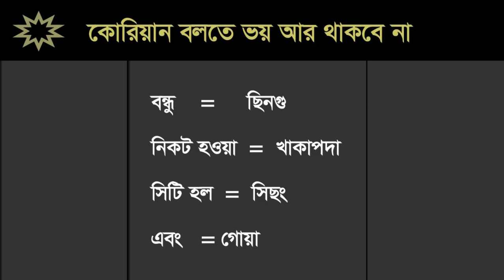বাংলা দিয়ে কোরিয়ান ভা্ষা শিখুন | একেবারে প্রথম থেকে কোরিয়ান বলা শিখুন - Learn Hindi From Bengali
Hello friends, Here you learn কোরিয়ান  speaking to Bangla ,In this video is about কোরিয়ান  language .
Watch this video and learn কোরিয়ান language smartly and You can learn to speak কোরিয়ান by watching this video.
I explain how to speak কোরিয়ান  right and easily. All Family member Learn this videos.